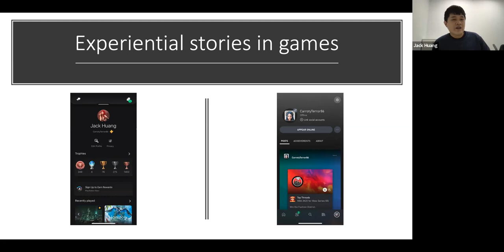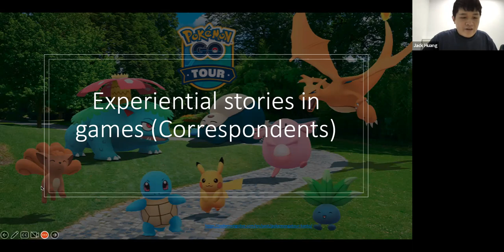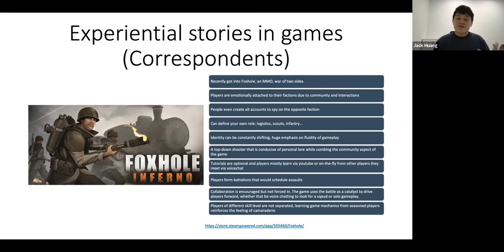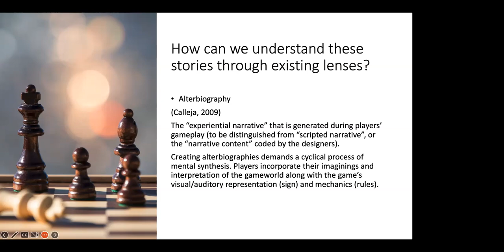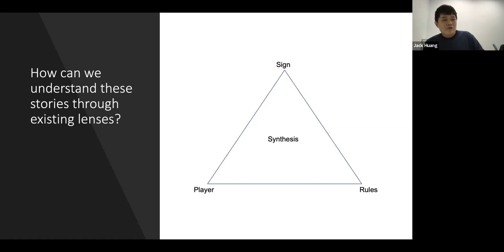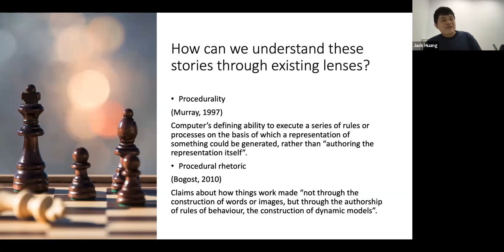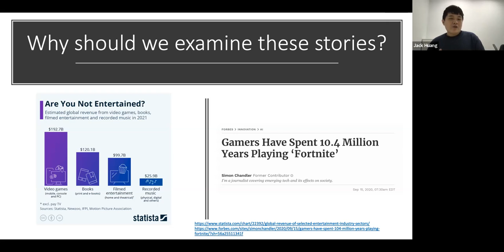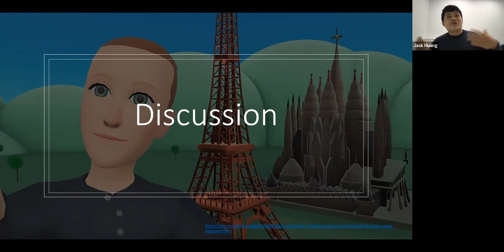NMWP Unconference 2023: (Second) Life in Games, Chi-chieh (Jack) Huang